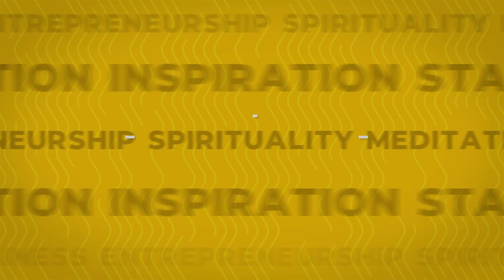GaryVee's ADVICE For Indian Entrepreneurs & Content Creators | TRS Clips 906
GaryVee shares his advice for all Indian entrepreneurs & content creators. Gary Vaynerchuk is a Belarusian-American entrepreneur, author, speaker, and prominent Internet personality. Gary Vee is known for his work in digital marketing and social media and has been successful in the Youtube world with his channel.